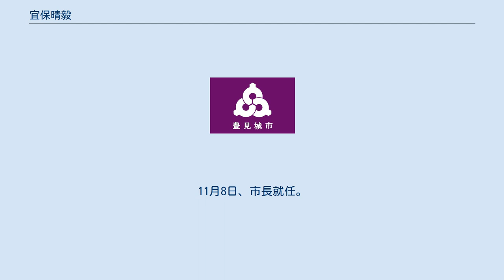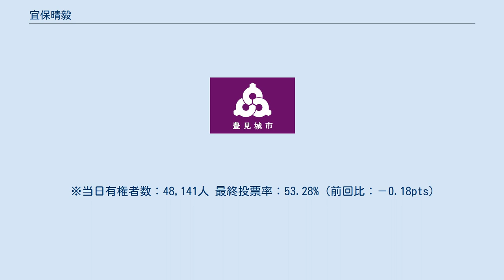宜保晴毅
宜保 晴毅（ぎぼ はるき、選挙時は宜保ハルキ、1968年3月14日 - ）は、日本の政治家。
元沖縄県豊見城市長（2期）。
元豊見城市議会議員（1期） 琉球政府島尻郡豊見城村（現・沖縄県豊見城市高安）出身。
那覇市立与儀小学校に2年生まで在籍。
那覇市立古蔵小学校に3年生まで在籍。
豊見城市立上田小学校卒業。
豊見城市立豊見城中学校、沖縄県立豊見城高等学校、沖縄大学法経学部卒業。
 2007年（平成19年）2月4日の豊見城市議会議員選挙に出馬し初当選。
 2010年（平成22年）6月8日、金城豊明・豊見城市長は記者会見で引退を正式表明し、後継候補として宜保を指名。
記者会見に同席した宜保も出馬を表明した。
 同年10月10日の市長選において、無所属（自由民主党・公明党推薦）で出馬。
前市議で無所属（社民党・共産党・沖縄社会大衆党推薦）の大城勝永、前市議で無所属の大城英和を破り、初当選した。
その時点で県内最年少（42歳）の市町村長となった。
11月8日、市長就任。
 ※当日有権者数：42,158人 最終投票率：51.98%（前回比：－5.37pts） 2014年の市長選挙は10月12日執行予定であったが、台風19号の接近により、10月19日に繰り延べされた。
前回戦った大城勝永を破り、再選。
 ※当日有権者数：44,638人 最終投票率：53.46%（前回比：＋1.48pts） 2018年7月20日、前市議の宜保安孝が出馬の意向を表明。
自民党県連に推薦を要請した。
8月8日、前市議の山川仁が出馬の意向を表明。
8月12日、宜保晴毅も3選を目指し出馬の意向を表明。
同日の記者会見で宜保晴毅は自民党への推薦願いは出さない考えを述べた。
10月6日、公明党は自主投票とすることを決定。
 同年10月14日に行われた市長選でオール沖縄候補である山川仁（社民党・日本共産党・沖縄社会大衆党・自由党・国民民主党・立憲民主党推薦）に敗れ落選。